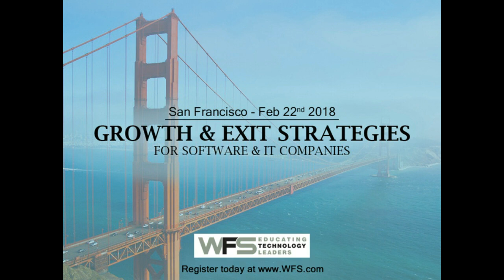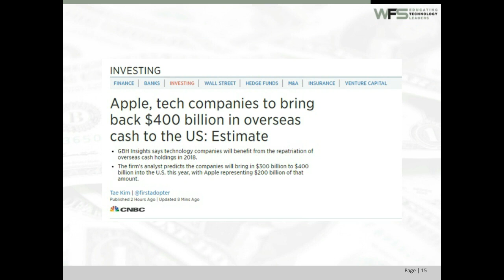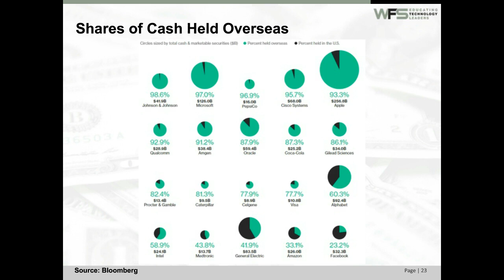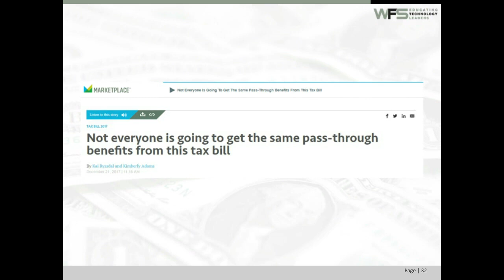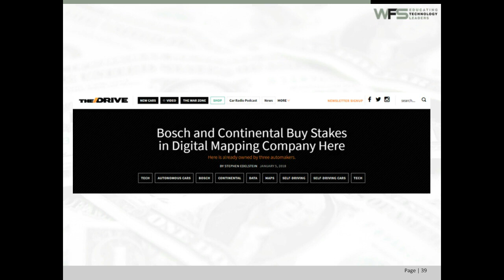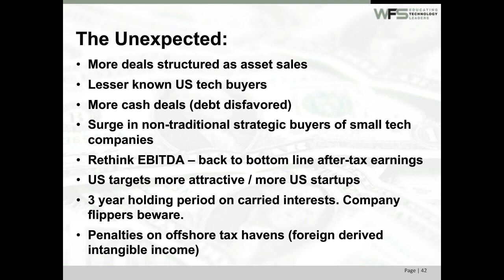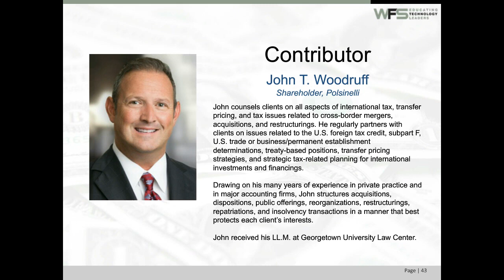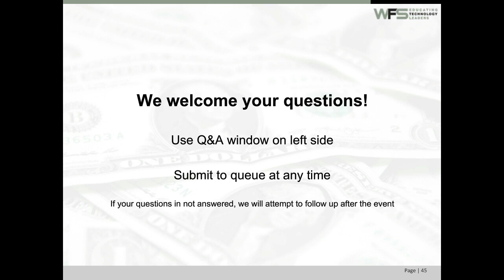Market Spotlight - Tax Bill & Tech M&A 2018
The recent reform of the US tax code will have significant impacts on mergers & acquisitions for technology companies—from the good, the bad to the unexpected, there are a range of changes that technology company owners and executives will want to understand as they consider M&A.